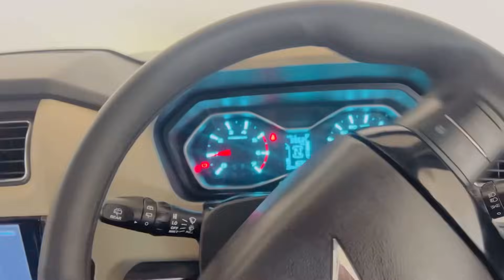Swaraj 855 का कर दिया आसमान की तरफ़ मुँह | PVC Design